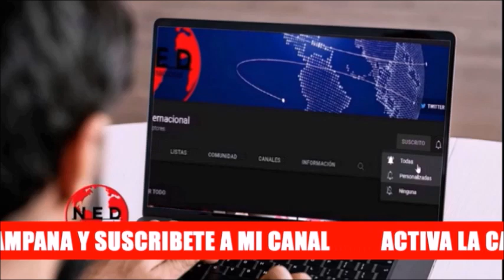LA TRIBUTARIA AUMENTARA LA POBREZA 🔴 Miguel Uribe después de Reunión con el Presidente Petro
Comentarios Miguel Uribe después de la Reunión del centrodemocratico alvarouribe con el presidente